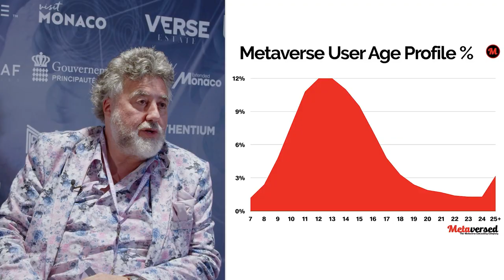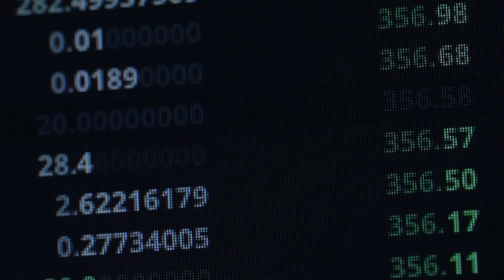MEWS Monaco 2023 - Report by @theopitout for TV5 Monde / LCP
News subject directed for TV5MONDE at the occasion of the MEWS - Metaverse Entertainment Worlds Monaco & the Awards ceremony at the Hôtel Hermitage Monte-Carlo by Advance Monaco

Réalisation Théo Pitout - Observascope Production
Chargé de production Joel Rejant / Ouizart, French riviera com

Interview & publishing for TV5MONDE Stephane Attia - Samipa, Film & TV Productions
Interviews : Steven Saltzman / Frederic Genta / Diego Maldonado

Thanks to : Monaco Economic Board (MEB) - Verse Estate - Metaversed - VELAS - Vnccii - [orbis] - Extended Monaco